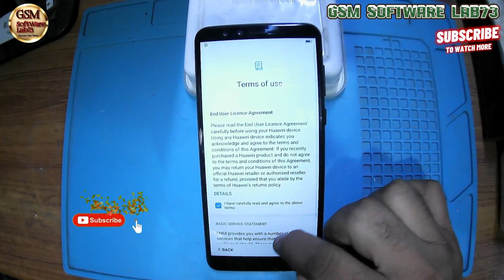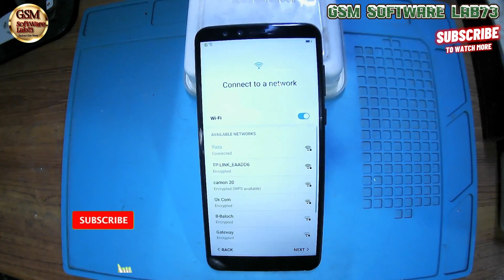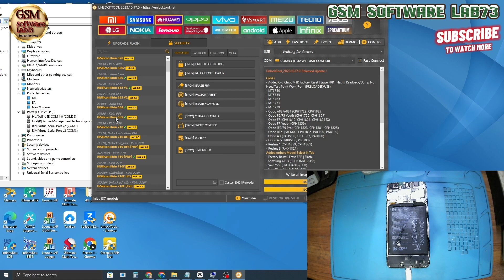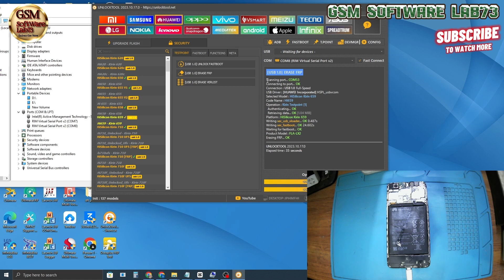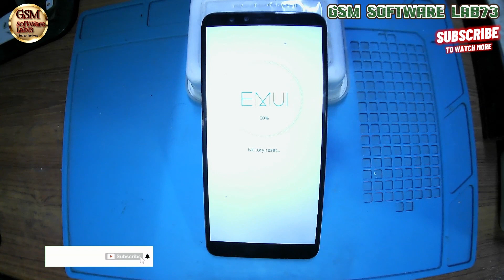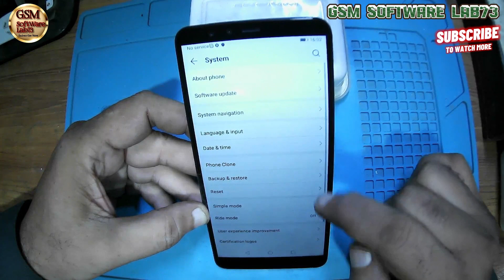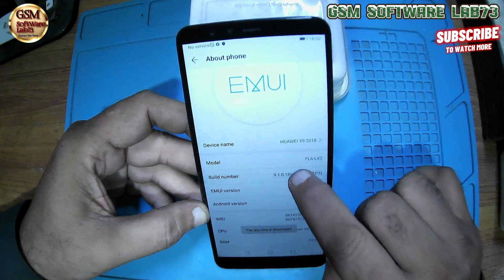Huawei Y9 2018 FLA-LX2 FRP Unlock|Huawei Y9 2018 FRP Remove By UnlockTool|Just one click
Huawei Y9 2018 FLA-LX2  FRP  Unlock|Huawei Y9 2018  FRP Remove By UnlockTool|Just one click|GsmSoftWareLab73

In This Video i show How to  Huawei Y9 2018 FRP Google Account Removed/Bypass with UnlockTool just oneclick.

Huawei Y9 2018 FRP Bypass Android 8.0
Huawei Y9 2018 FRP Bypass Android 8.1.0
Huawei Y9 2018 FRP Bypass Android 9.0 By UnlockTool
Huawei Y9 2018 FRP Bypass/Google Account Remove Without PC
Huawei Y9 2018 FRP Unlock By UnlockTool
Huawei Y9 2018 FRP Unlock 2023
Huawei Y9 2018 FRP Unlock Android 8.0
Huawei Y9 2018 FRP Unlock Android 9.0
Huawei Y9 2018 FRP Reset By UnlockTool
Huawei Y9 2018 FRP Remove By UnlockTool
Huawei Y9 2018 FRP Lock By UnlockTool
Huawei Y9 2018 Google Account Bypass By UnlockTool
Huawei Y9 2018 Google Account Remove By UnlockTool
Huawei Y9 2018 Google Account Unlock By UnlockTool
Huawei Y9 2018 Google Account Lock By UnlockTool
Huawei Y9 2018 Google Bypass By UnlockTool
Huawei Y9 2018 Bypass Google Account By UnlockTool
Huawei Y9 2018 FLA-LX2
Huawei Y9 2018 FLA-LX2 FRP
Huawei Y9 2018 FLA-LX2 FRP Bypass By UnlockTool
Huawei Y9 2018 FLA-LX2 FRP Bypass Without PC
Huawei Y9 2018 FLA-LX2 FRP Bypass 2019
Huawei Y9 2018 FLA-LX2 FRP Bypass 2023 By UnlockTool
Huawei Y9 2018 FLA-LX2 FRP Bypass Android 8.0
Huawei Y9 2018 FLA-LX2 FRP Bypass Android 9.0 By UnlockTool
Huawei FLA-LX2
Huawei FLA-LX2 FRP
Huawei FLA-LX2 FRP Bypass
Huawei FLA-LX2 FRP Bypass Without PC
Huawei FLA-LX2 FRP Bypass/Google Account Remove Without PC
Huawei FLA-LX2 Google Account Remove
FLA-LX2 FRP Bypass By UnlockTool
FLA-LX2 FRP Bypass Without PC
Huawei Y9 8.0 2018 FLA-LX2 FRP Bypass
Bypass Google Verification After Factory Reset
Bypass Google Verification On Huawei Y9 2018
Bypass Google Account Huawei Y9 2018
Bypass Huawei Y9 2018 FRP
Bypass Huawei Y9 2018 FLA-LX2 FRP
Bypass Google Lock Huawei Y9 2018
Bypass Huawei FLA-LX2
FRP Bypass Huawei Y9 2018
FRP Bypass Huawei FLA-LX2
FRP Lock Huawei Y9 2018 FLA-LX2
FRP Unlock Huawei Y9 2018 FLA-LX2 By UnlockTool
FRP Lock Remove Huawei Y9 2018
FRP Lock Bypass Huawei Y9 2018 By UnlockTool
FRP Huawei Y9 2018
FRP Huawei Y9 2018 Android 8.0
FRP Huawei FLA-LX2
FRP Huawei FLA-LX2 Android 8.0
FRP FLA-LX2
FRP Y9 2018 By UnlockTool
Google Bypass Huawei Y9 2018
Remove FRP Lock Huawei Y9 2018
Remove FRP Huawei Y9 2018
Huawei FRP
Huawei FRP Bypass
Huawei FRP Bypass Android 8.0
Huawei FRP Bypass Android 9.0
Huawei Y9 FRP Bypass
Y9 FRP
Y9 2018 FRP Bypass By UnlockTool